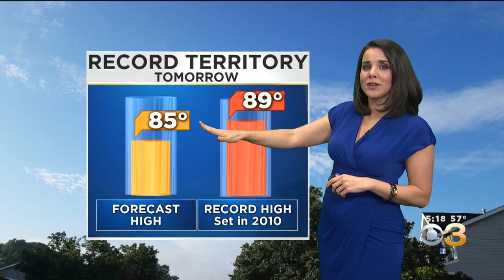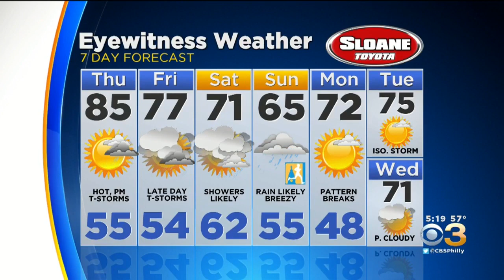Philadelphia Weather: Record Territory Thursday